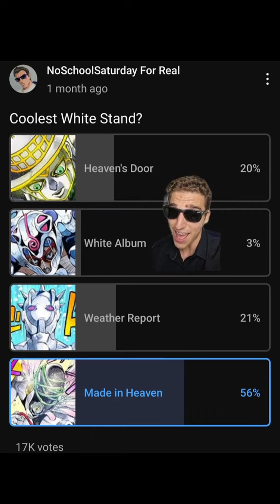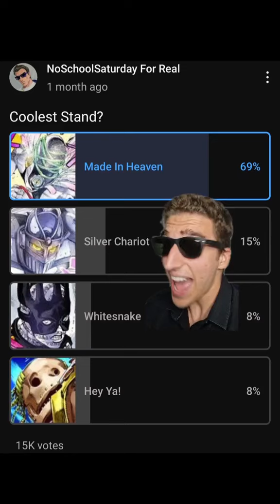20k People Pick The COOLEST Jojo Stand